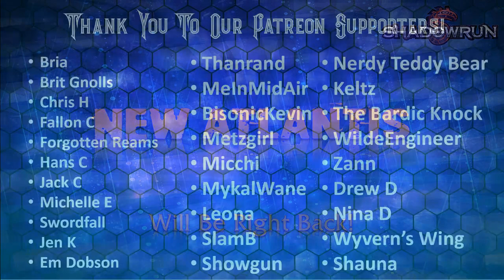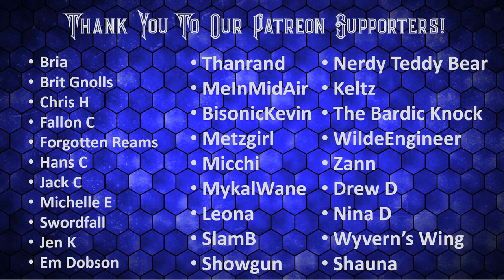Shadowrun: New Atlantis - Ep 16 - Cyberpunk for your cyberfunk!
Welcome to the Party is dedicated to creating an inclusive, equitable and intersectional space in the RPG world while teaching people how to stream RPG's and then giving them a place to do it.